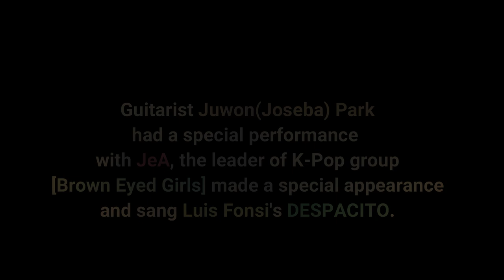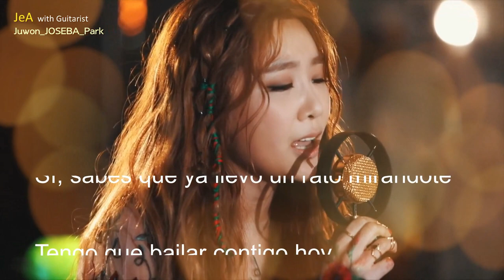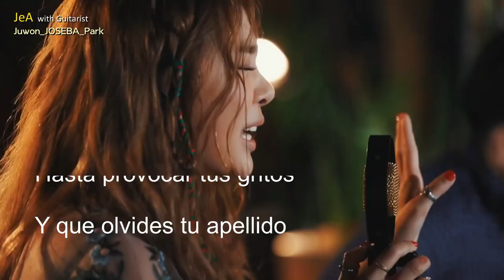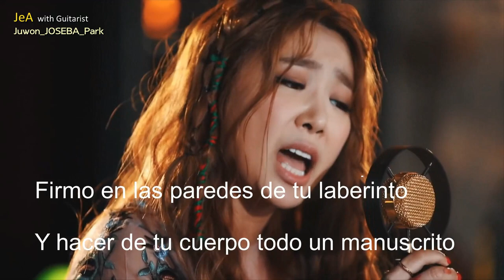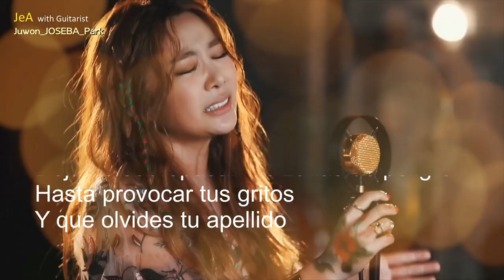Despacito covered by JeA(제아) - JuWon Park (박주원)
Guitarist Juwon(Joseba) Park had a special performance with JeA, the leader of K_Pop group[Brown Eyed Girls] made a special appearance and sang Luis Fonsi's DESPACITO.
Songwriters - Erika Ender / Luis Fonsi

Here you will find only the best in music that you want to hear, 100% Legal with rights of the companies to promote and spread their persona music.

A gipsy guitar hero, Park Juwon is “a musician who came like a blessing” as one newspaper lauded. For his unique and alluring guitar playing, numerous critics have entitled him a “Young Virtuoso.”
A lot of guitar albums have been released to date, but Park’s albums are unprecedented in that all the extraordinary techniques and fascinating melodies are combined together in gipsy guitar.
He has also proved himself to be a talented songwriter, having written most of the compositions on his albums. Park successfully pulls all the gipsy sentiment into Korean music and makes them harmonize with each other.

YOUNG VIRTUOSO OF GUITAR, PARK JUWON
화려한 테크닉이 요구되며 찾는 사람이 많지 않은 집시 기타 장르를 들고 나타난
한국 음악계의 보물같은 뮤지션 젊은 기타 거장, 박주원 ...